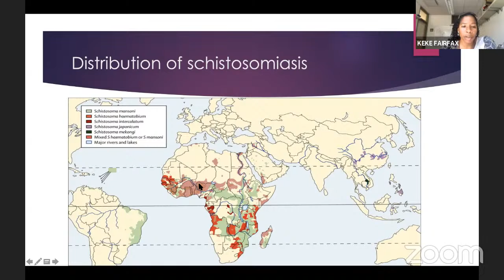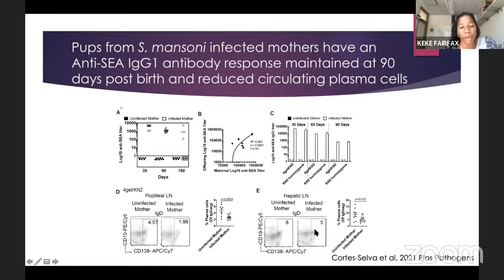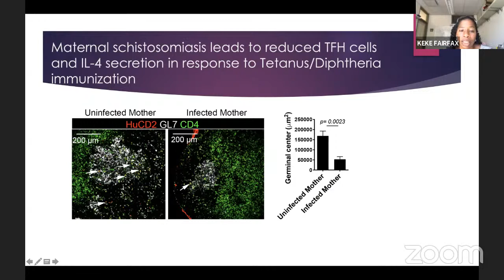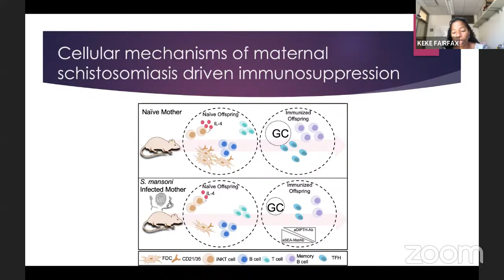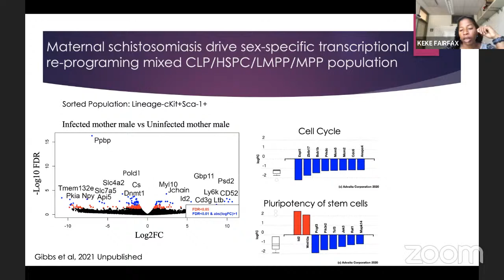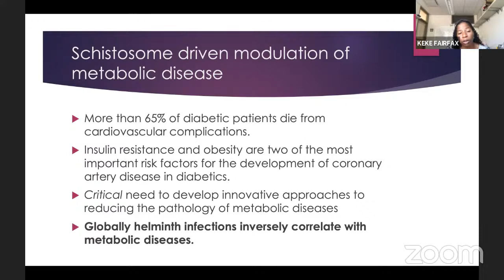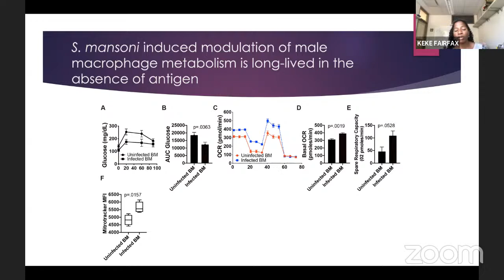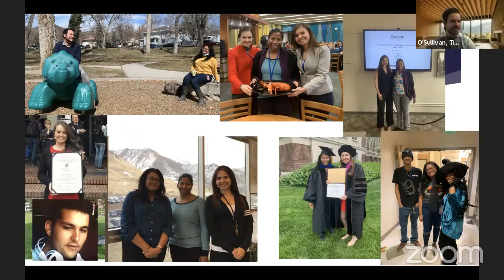Early Career Immunology Seminar Series - Keke Fairfax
IL-4 and immuno-modulation are hallmarks of parasitic infections. The Fairfax laboratory broadly focuses on using the helminth parasite Schistosoma mansoni as a tool to understand both, the consequences of IL-4 induced immuno-modulation, and the complex interplay between B, T, and stromal cells necessary to develop an optimal T and B cell memory response.